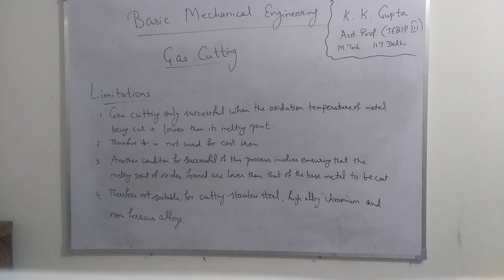Gas Cutting Part-2 By Mr. Krishan Kr. Gupta